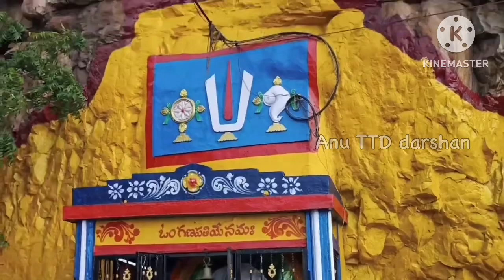శ్రీవారి భక్తులకు అలర్ట్|Tirumala Darshan Tickets Tirumala Daily Updates|Telugu|Anu TTD Darshan